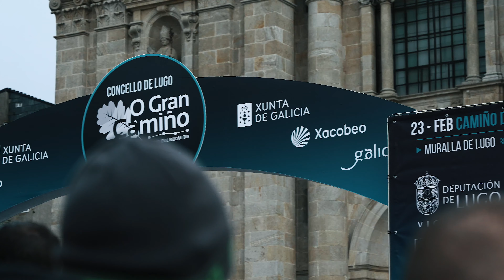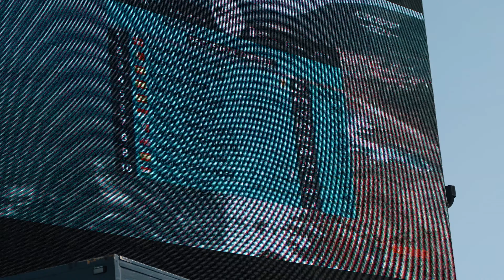TRINITY on the Road | O Gran Camino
Come inside the car for our first road race of 2023... a very successful - albeit cold and wet - race around the Galacia region of Spain.